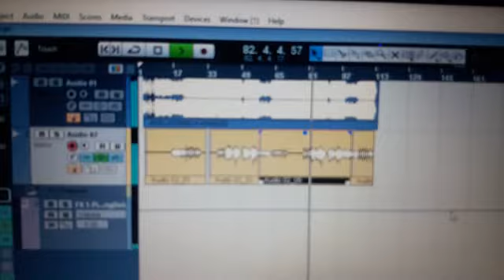आ गया बिटटू जी का दमदार song live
singer: बिटटू ठाकुर
म्यूजिक :मनोज दिलदार